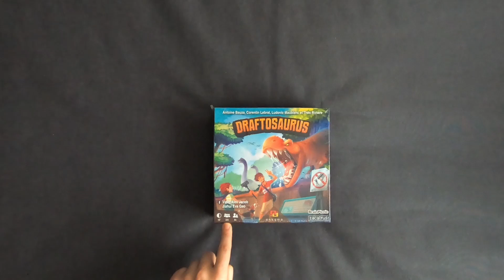DRAFTOSAURUS 🦖🦕 Zacatrus (unboxing, abre CAJA, contenido) Juegos de mesa DRAFTOSAURUS que contiene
👉 COMPRALO ❤️❤️ SUPER PRECIO ❤️❤️
👉 JUEGAZO DRAFTORAURUS  Zacatrus [2019] (unboxing, abre CAJA) Juegos de mesa DRAFTOSAURUS
👉 En este vídeo hablamos de él y vemos el contenido de la caja. Veréis que contiene Juego de mesa el DRAFTOSAURUS

(Juegos de mesa divertidos) (Juego de mesa nuevo)
(Juegos de mesa nuevos) (Juego de mesa antiguo) (Juegos de mesa antiguos) (Juegos de nuestra infancia) (juego de mesa vintage) (los mejores juegos de mesa )
Music Link: (paste link).